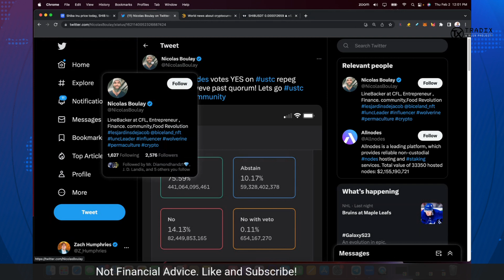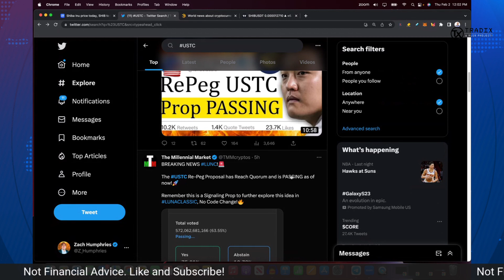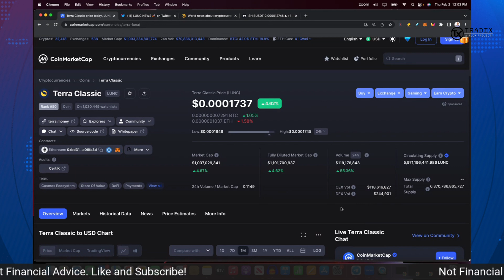LUNA CLASSIC!! IT'S HAPPENING!!! (USTC & LUNC)